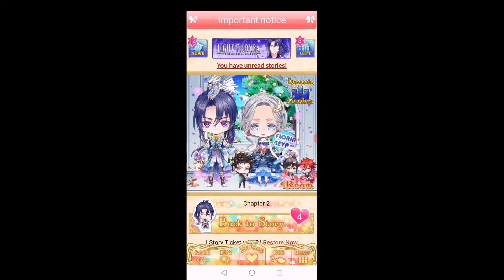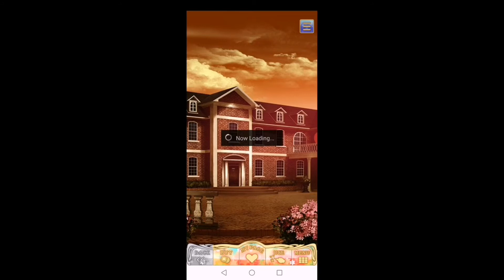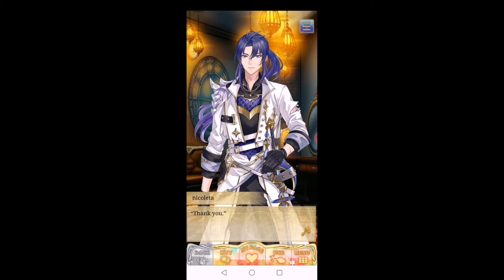Wizardess+Light;Ch3:1-5 Main story Shall we date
WizardessLight Main story